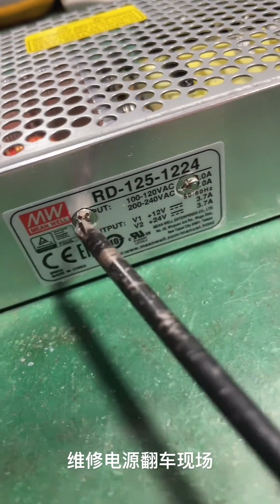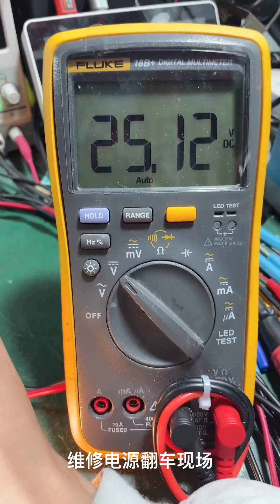electronic repair 開關電源 電子技術 電子電工